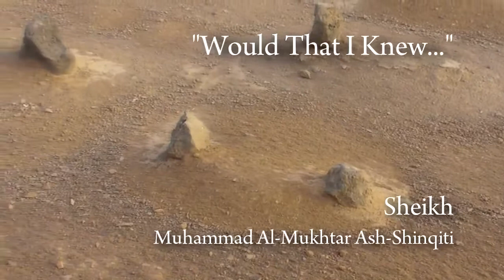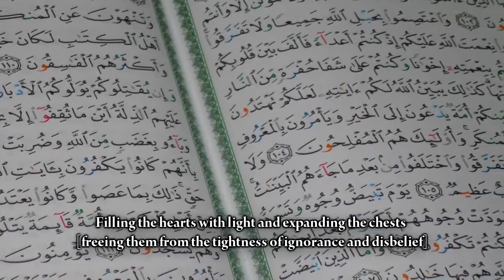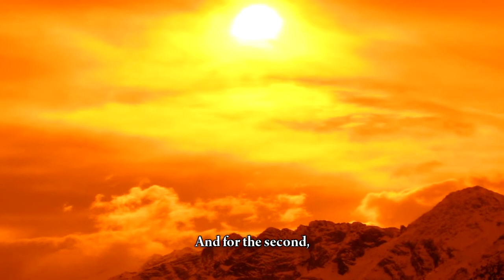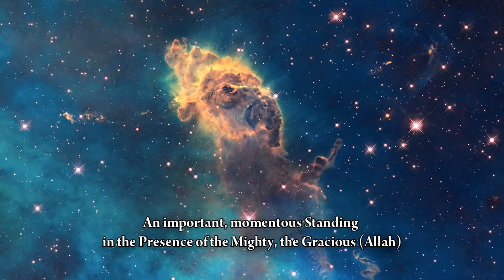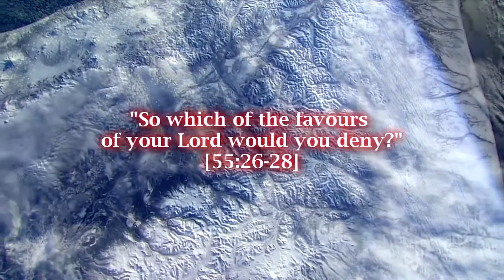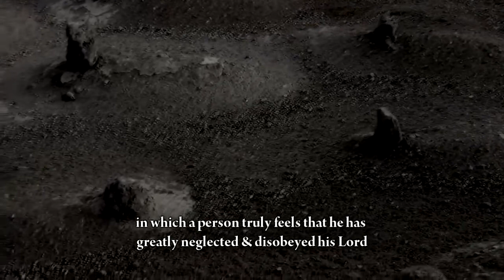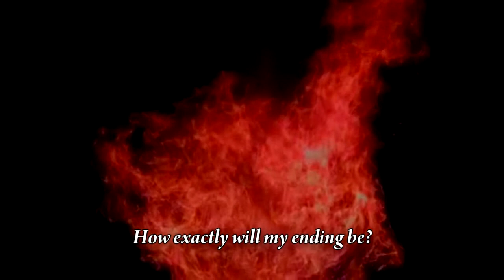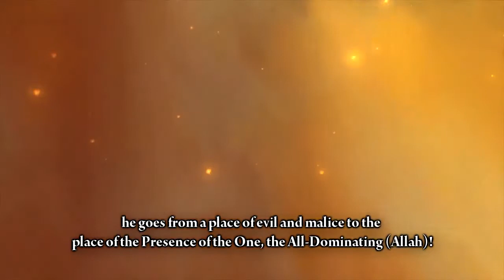"Would That I Knew..." - Sheikh Muhammad Al-Mukhtar Ash-Shinqitee [HD 720p]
Another heart softening lecture by Sheikh Muhammad Al-Mukhtar Ash-Shinqitee from the holy city of Madinah. Here he discusses the truth and reality of the Day of Judgement from the verse "Fear and Guard yourselves against the day you will be returned to Allah" [2:281], and a heart rending account of the penultimate stage before this. death. One to be watched with the hearts.

Taken from his lecture, "Wattaqoo yauman turja'oona feehi ilAllah". Please watch, pass on and feel free to reupload onto your channel.